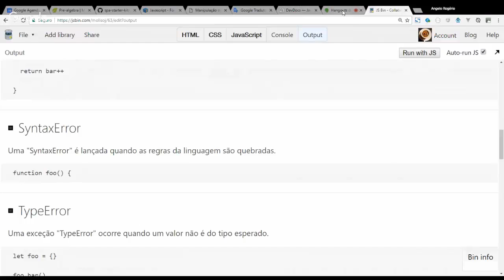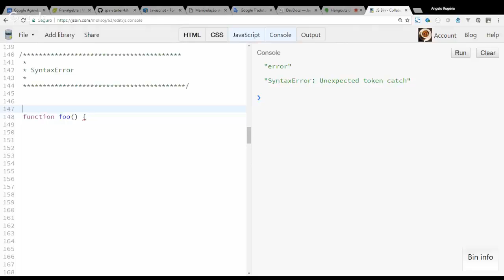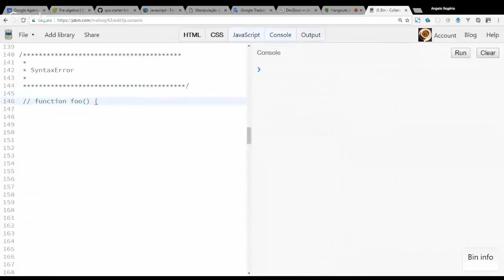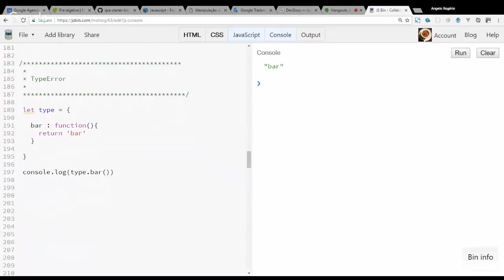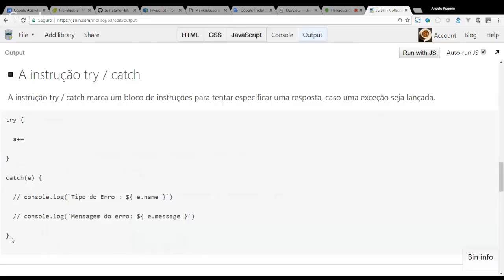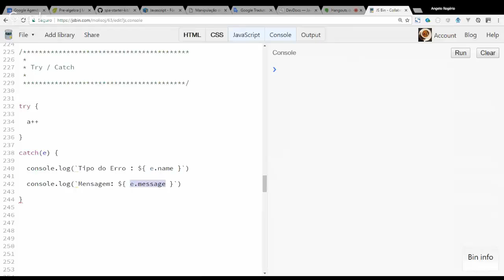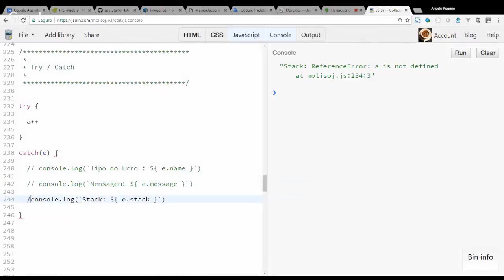Javascript 16 - 3 - SyntaxError, TypeError e Try and Catch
JavaScript O Básico
Entre para o grupo ENTI
goo.gl/4dh71r